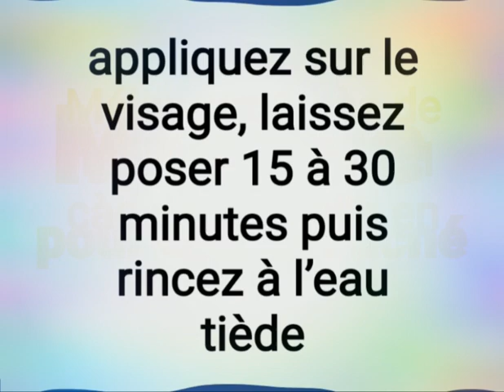Masque pour traiter l’acné